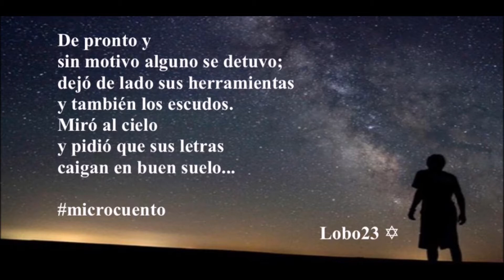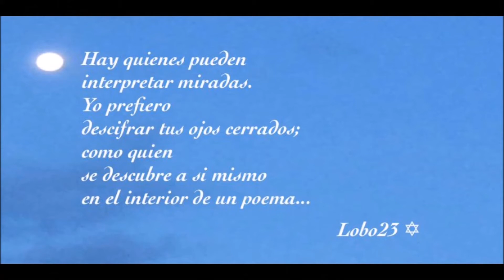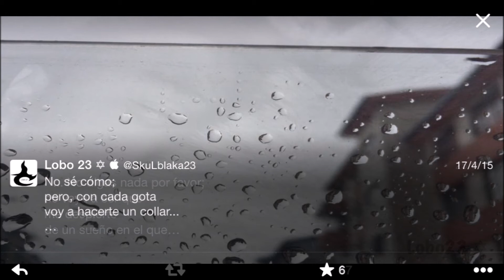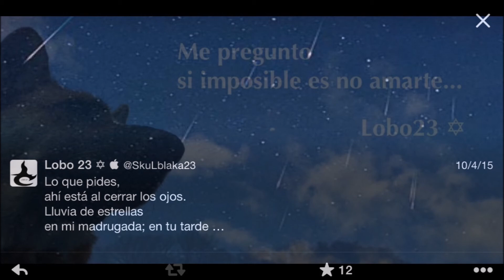Llegaste tú Lobo23✡